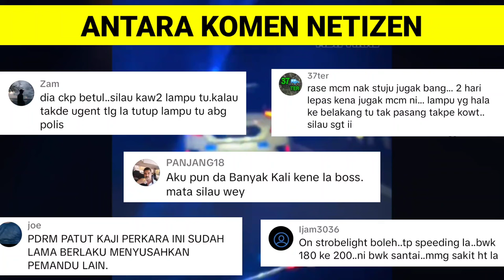KALAU KEMALANGAN NANTI ORANG AWAM JUGA YANG AKAN DIPERSALAHKAN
KALAU KEMALANGAN NANTI ORANG AWAM JUGA YANG AKAN DIPERSALAHKAN memaparkan seorang lelaki mempertikaikan tindakan anggota polis yang menghidupkan strobe light di sepanjang jalan biarpun tanpa kecemasan hingga menyebabkan pengguna jalanraya yang lain berasa silau.